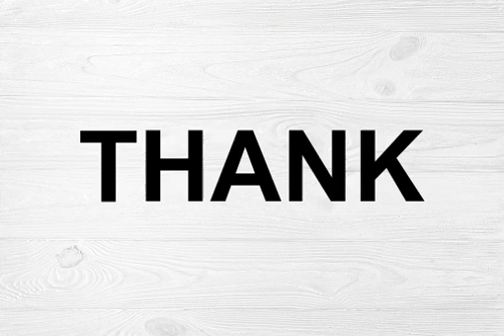How To Pronounce Thank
The word "thank" can be pronounced in a few different ways, depending on the context and the region. In North America, the most common pronunciation is 'thangk', with the 'a' sound being more like the 'a' in "cat" than the 'a' in "father". The 'k' sound at the end is more like a glottal stop than a true 'k' sound. In some dialects of North American English, the 'h' is dropped and it is pronounced as 'tank'. In the UK and other parts of the world, the most common pronunciation is 'thawnk', with the 'a' sound being closer to the 'a' in "father" than the 'a' in "cat". The 'k' sound at the end is more like a glottal stop than a true 'k' sound.